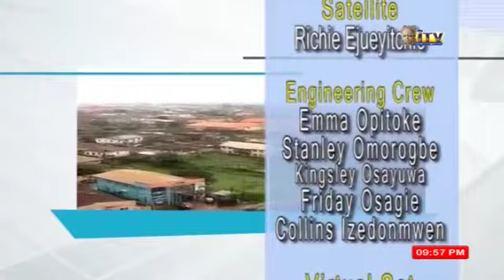UDUOTA: SOUTH AFRICA RETURNEES, MATTERS ARISING AND CURBING RISING INCIDENTS OF FIRE OUT BREAK